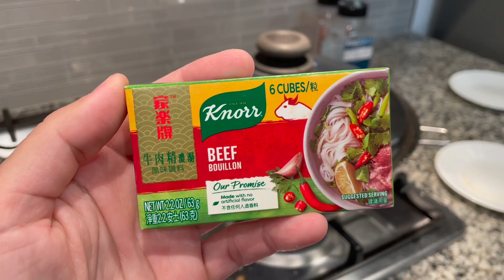GINISANG REPOLYO by Timothy